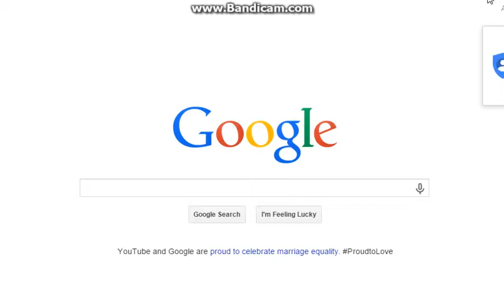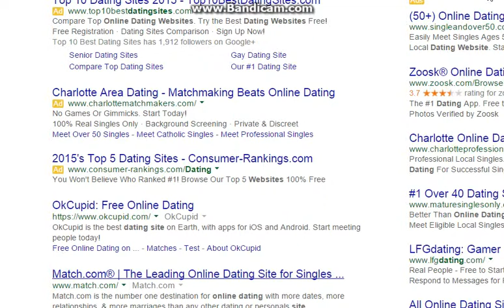Copy of Animal Jam Online Dating (Part 1)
A wolf named Duke Articwolf finds a girl on a Online Dating Website called Blossom Speedybelle, they start to hang out when suddenly Duke blushes, what do you think will happen next? Find out in Part 2!!!